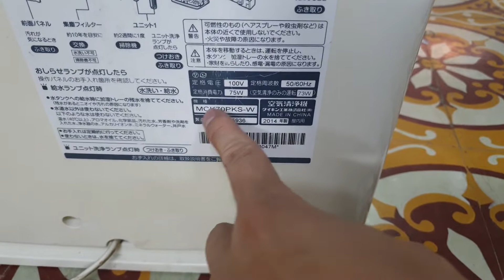0989897559- Máy lọc không khí daikin MCK70 đông hồ vuông quá đẹp